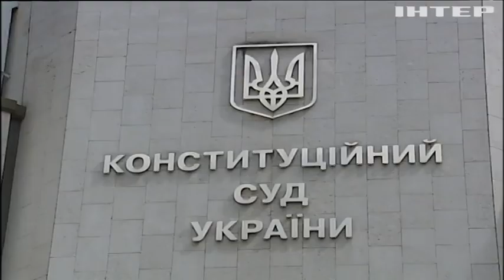Фермеры Украины боятся открытия рынка земли